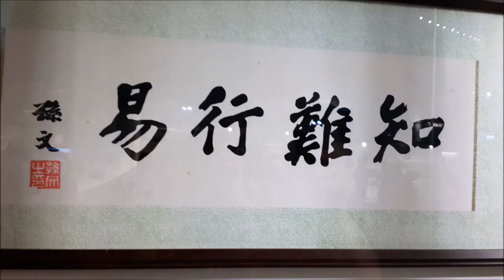2016 04 23 Minoru Yano